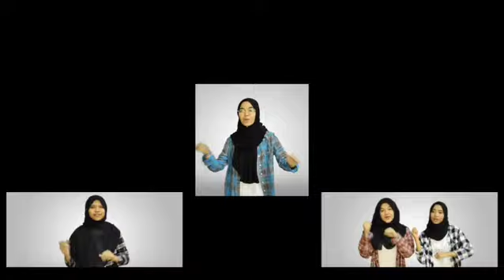TRIBUTE TO SUDIRMAN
Pertandingan Ensemble La Canto Armonica Sekolah Rendah & Menengah Peringkat Kebangsaan Tahun 2021 (Norma Baharu Dalam Talian)

SMK Chukai, Terengganu